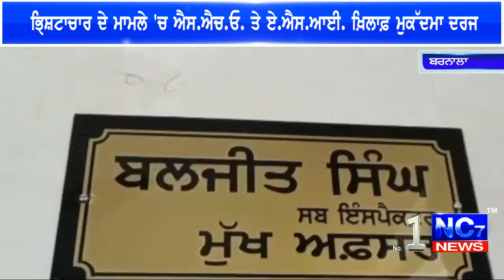ਭਿ੍ਸ਼ਟਾਚਾਰ ਦੇ ਮਾਮਲੇ 'ਚ ਐਸ.ਐਚ.ਓ. ਤੇ ਏ.ਐਸ.ਆਈ. ਖ਼ਿਲਾਫ਼ ਮੁਕੱਦਮਾ ਦਰਜ || Nc7 News || ਪੰਜਾਬੀ ਖਬਰਾਂ